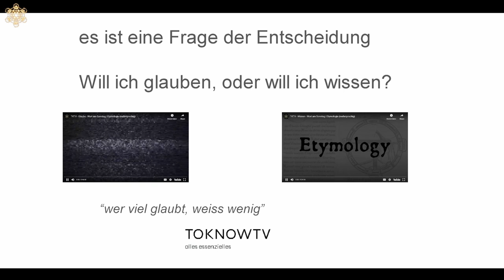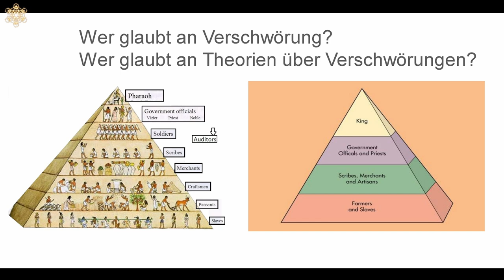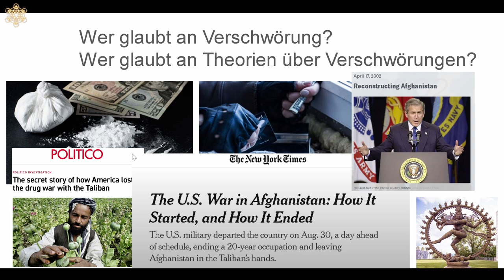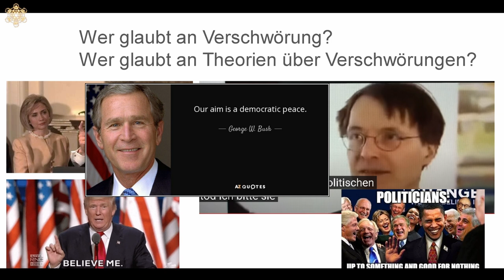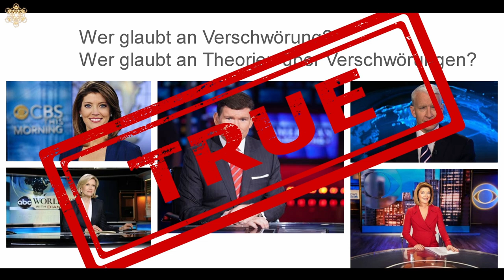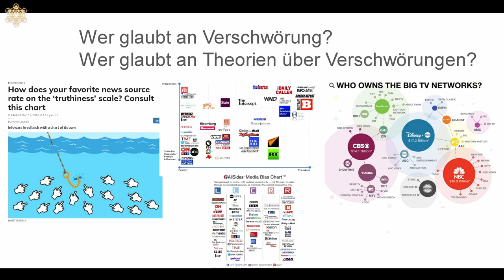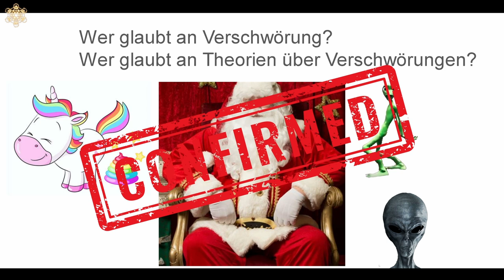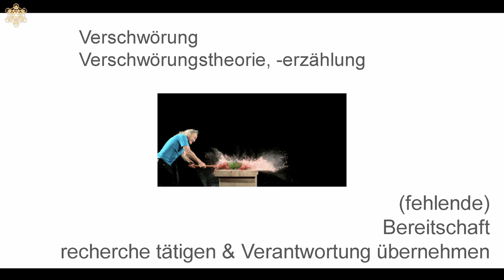01 - Verschwörungen - Einleitung | Diskurs (Deutsch)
ZEITSTEMPEL
0:11 Einleitung
1:40 sein oder nicht sein
1:53 Disclaimer
2:17 der Glaube
2:37 pyramidale Machtstruktur
3:00 geheime Meetings hinter verschlossenen Türen
3:20 Big Pharma
3:55 Drogenmarkt
6:04 die Politiker
7:23 Tell Lie Vision
11:47 Konsequenzen